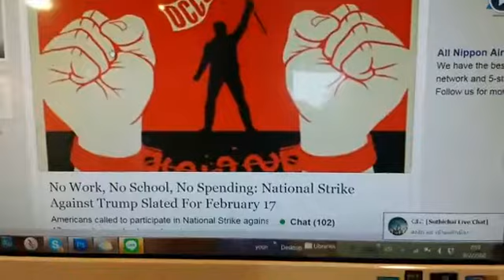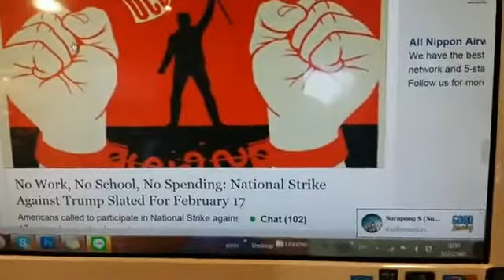สุทธิชัย live : สภากาแฟ Suthichai Live เช้าพฤหัสฯ มาแล้ว! | 09 ก.พ 60